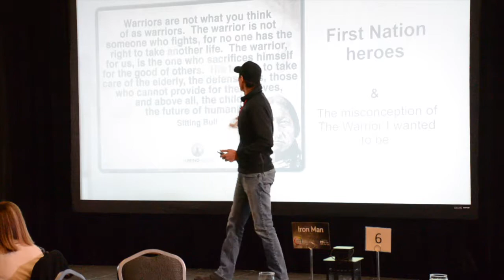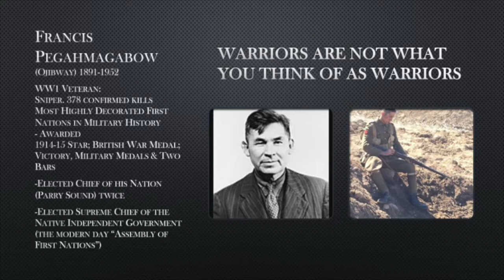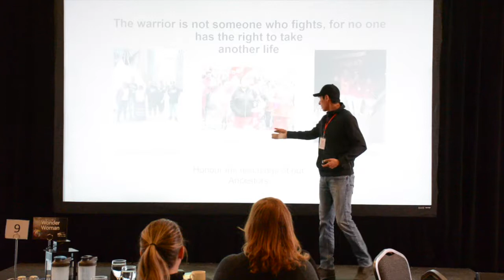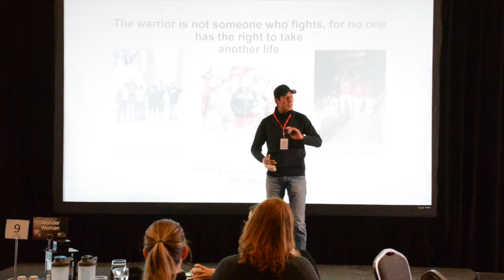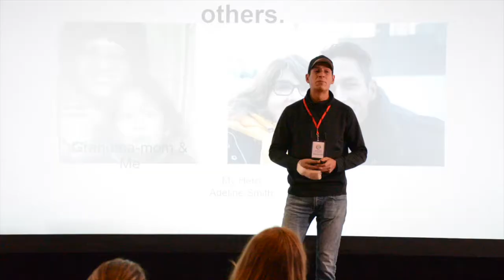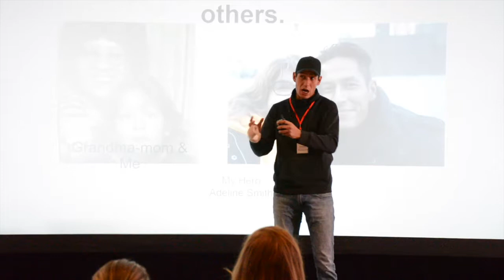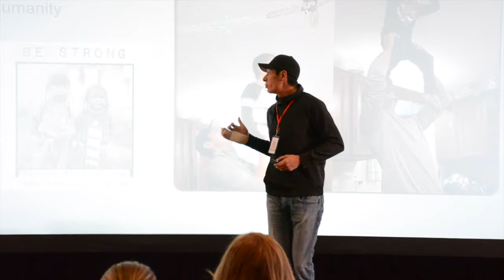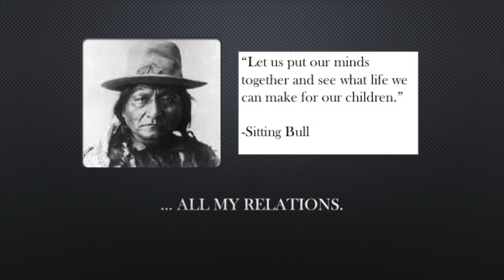Circles of Hope | Garrett Smith